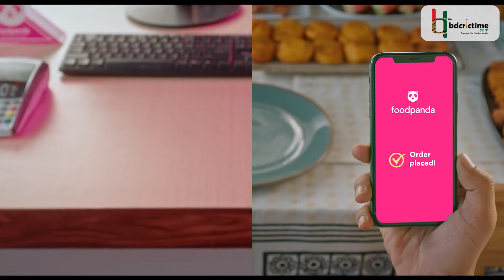৮ হারের পর প্রথম জয়ের দেখা পেল মুম্বাই || Mumbai Indians | IPL2022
একের পর এক জয়ে রীতিমত উড়ছিল রাজস্থান রয়্যালস। সেই রাজস্থানকে মাটিতে নামিয়ে ইন্ডিয়ান প্রিমিয়ার লিগের (আইপিএল) ১৫তম আসরে নিজেদের প্রথম জয়ের দেখা পেয়েছে মুম্বাই ইন্ডিয়ান্স। এর আগে টানা ৮টি ম্যাচ হেরে লজ্জাজনক রেকর্ড গড়েছিল রোহিত শর্মার দল। এই পরাজয়ের পরও ৯ ম্যাচে ১২ পয়েন্ট নিয়ে পয়েন্ট টেবিলের দ্বিতীয় স্থানে অবস্থান করছে রাজস্থান। অন্যদিকে ৯ ম্যাচে ২ পয়েন্ট পাওয়া মুম্বাইয়ের অবস্থান সবার তলানিতে।